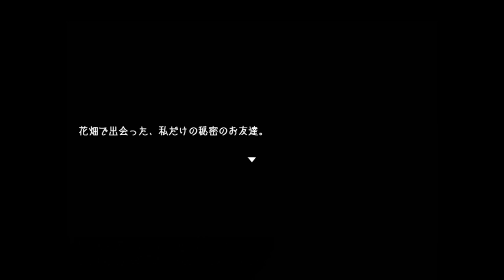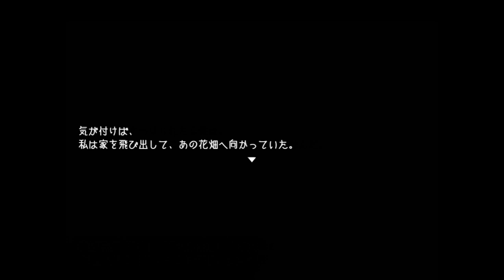寝たきりの祖母に束縛されし少女。【Rot im Wald】実況 Part3（真相編・中）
ロルフしゃべるんかい！！